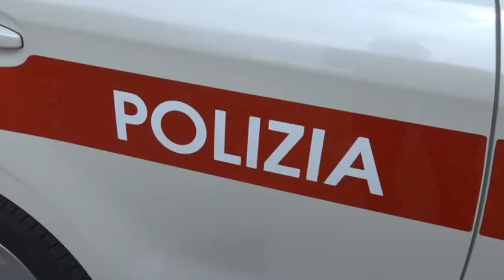I 157 ANNI DELLA POLIZIA MUNICIPALE DI PISTOIA